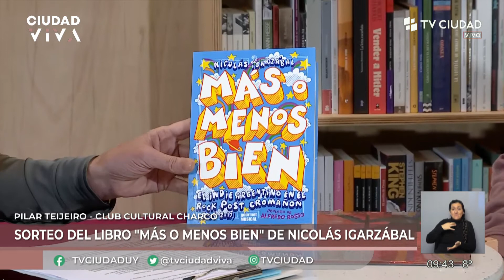Ciudad Viva - Disco “La síntesis O’konor” de la banda “Él mató a un policía motorizado”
Disco “La síntesis O’konor” de la banda “Él mató a un policía motorizado”